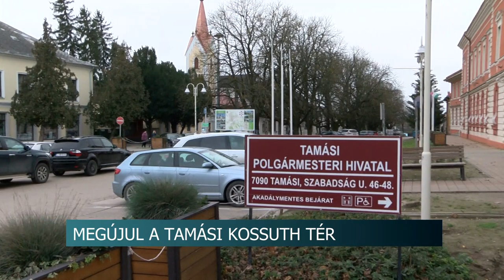Megújul a tamási Kossuth tér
Átalakítják a parkolási rendszert Tamásiban – erről most döntött a helyi képviselő testület. A munka elkészítésével kapcsolatban már a tervezőkkel is egyeztettek.